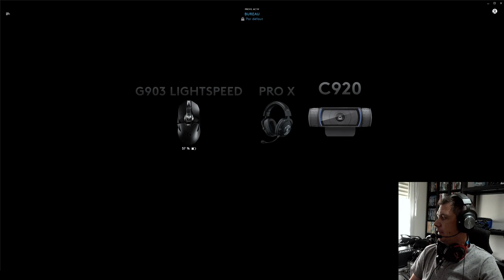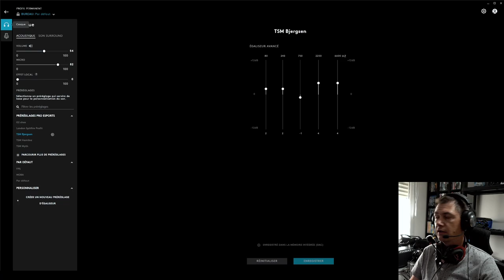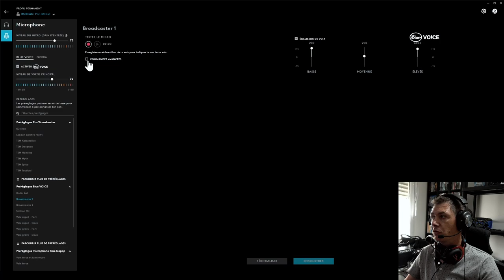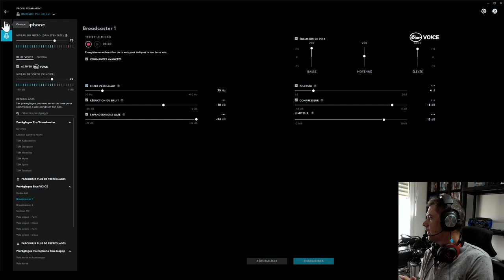PRESENTATION CASQUE LOGITECH PRO X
Salut,
je vous présente mon nouveau casque, le LOGITECH PRO X en remplacement du HYPER X CLOUD ALPHA 2
Je vous laisse juger  de la qualité de ce casque comparé au déjà excellent HYPER X

HYPER X

🎮 PS5
🎮 PS4PRO